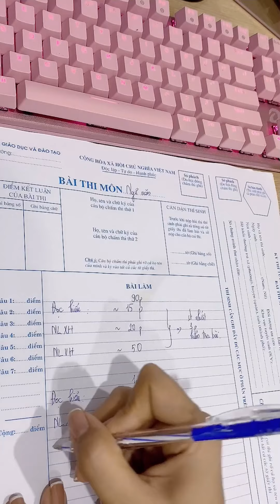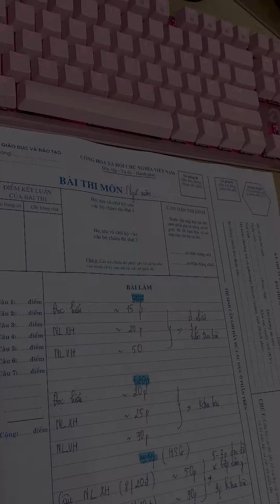Học sinh giỏi Văn phân chia thời gian làm bài như thế nào